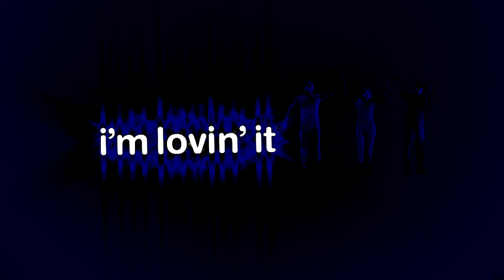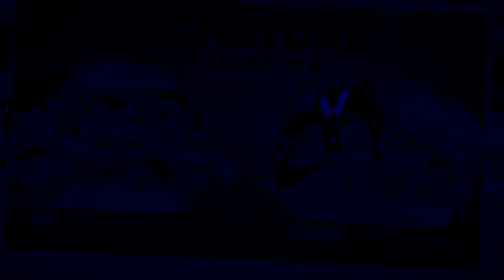(SD3's OEC Day 30) An Audio Effect I'll Call ''EarthquakeMercedes-BenzGlint''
(A.K.A. Every McDonald's Ad Outro in EarthquakeMercedes-BenzGlint)